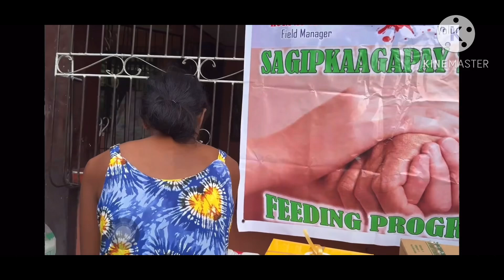10th FEEDING PROGRAM BY SAGIPKAAGAPAY 2024 @ BARANGAY LOOC CASTILLEJOS ZAMBALES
Feeding Program by Sagipkaagapay 2024